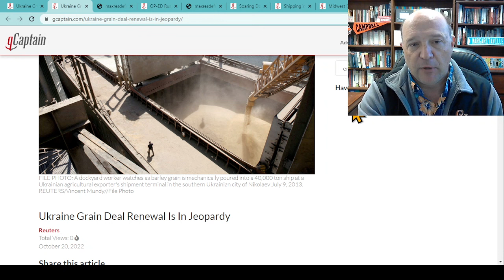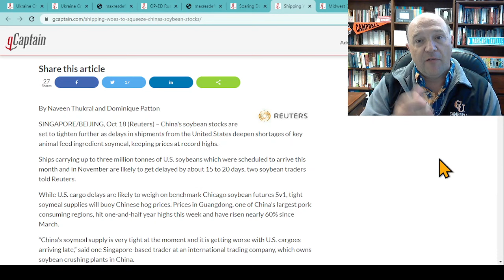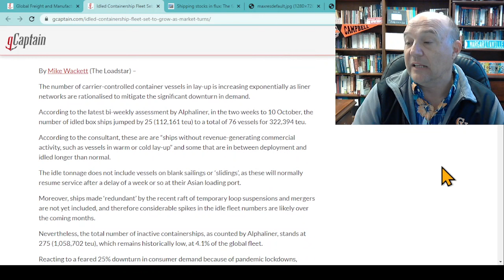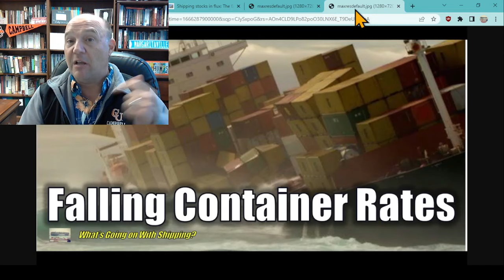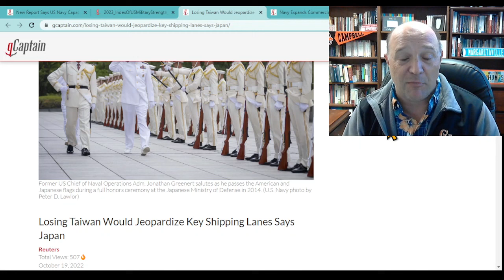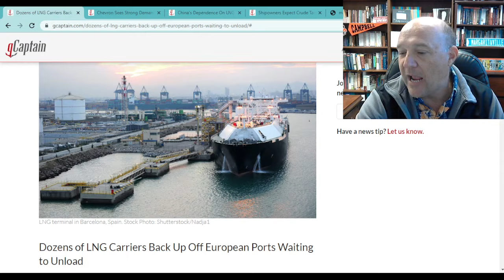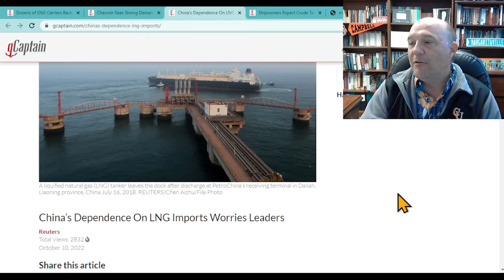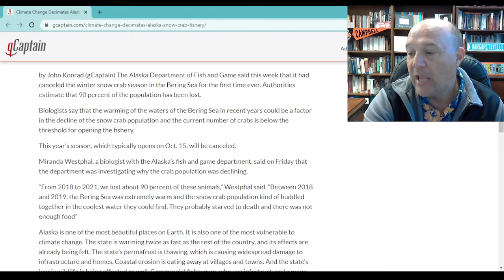What the Ship (Ep55) | Grain Shipments | Freight Rates & Volumes | US Navy Is Weak | LNG | No Crabs!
Grain Shipments | Freight Rates & Volumes | US Navy Is Weak | LNG | No Crabs! | What the Ship (Ep55)

In this episode, Sal Mercogliano - maritime historian at Campbell University and former merchant mariner - discusses the top 5 maritime news stories as of October 21, 2022.  First, Russia may be ending the Ukrainian Black Sea Grain Initiative, as the war escalates with attacks on Nord Stream, the Kerch Strait Bridge and power distribution sites in Ukraine. At the same time, global food supply finds itself in jeopardy with low water on the Mississippi, Rhine, Yangtze and Plata.  Second, the decline in global freight and manufacturing is impacting the decline in freight volumes and rates into the United States; but it is the start of a Freight Recession?  Third, the Heritage Foundation has found the US Navy to be "very weak."  What does this mean for global maritime trade if the US Navy is unable to guarantee the "freedom of the seas"?  Fourth, the demand for natural gas in Europe - with the destruction of Nord Stream and sanctions/boycotts against Russian gas - has led to more American LNG being shipped to Europe.  However, storage facilities and regasification capacity is at its limits, resulting in LNG tankers holding off the coast at a half a million dollars per day.  Finally, the Deadliest Catch may be in jeopardy as Alaska closed winter snow crab due to the reduction of 90% of its population from warm water.

00:00 Introduction
00:28 1. Grain
06:25 2. Global Freight Rates and Volumes
11:55 3. US Navy is Very Weak
16:51 4. LNG
22:24 5. Alaskan Crab Fishing is Cancelled

1. Ukraine Grain Deal Renewal Is In Jeopardy

Soaring Dollar Leaves Food Piled Up In Ports As World Hunger Grows

Midwest Drought Points to Little Relief for Mississippi River Shipping

2. Global Freight and Manufacturing Has Started to Fall -Kemp

Idled Containership Fleet Set to Grow as Market Turns

3. New Report Says US Navy Capacity Is “Very Weak”

Losing Taiwan Would Jeopardize Key Shipping Lanes Says Japan

4. Dozens of LNG Carriers Back Up Off European Ports Waiting to Unload

Chevron Sees Strong Demand in Europe Driving U.S. LNG Exports

Shipowners Expect Crude Tanker Rates to Stay Strong Despite Russia Turmoil

5. Climate Change Decimates Alaska Snow Crab Fishery